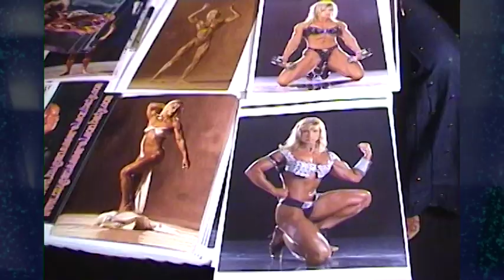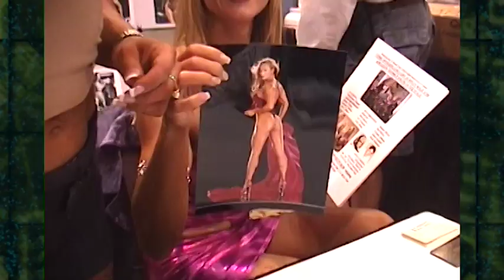VALENTINA and Ms Olympia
For "Surplus Male" we cast nearly every female bodybuilder in California. Only one woman could play the lead... VALENTINA CHEPIGA. An incredible Ms Olympia champion. We went with her and the rest of the cast for a farewell appearance at this Big Show.